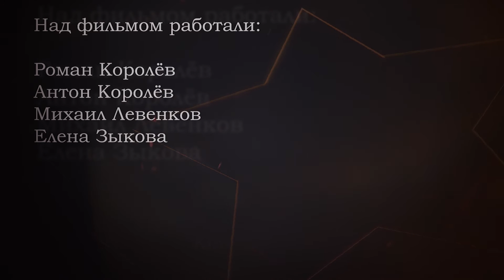Алексеевские герои. Гусман Миндубаев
Серия фильмов о ветеранах Алексеевского района республики Татарстан. Каждому из них посвящена отдельная видеоистория.
Производство Kingof Media по заказу Алексеевского муниципального района.